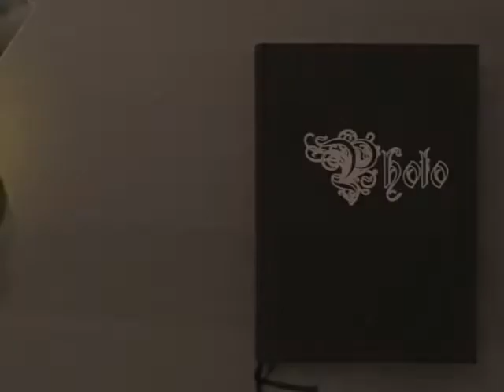2014 Album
Family Album:
Fun times and past Life.